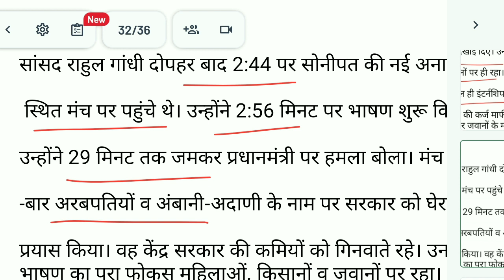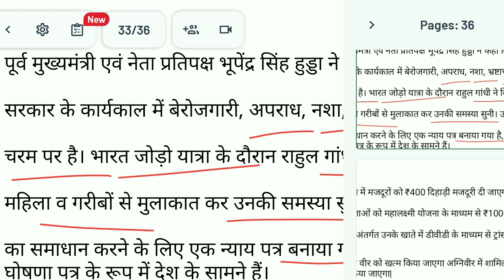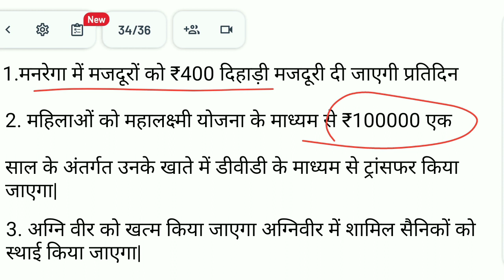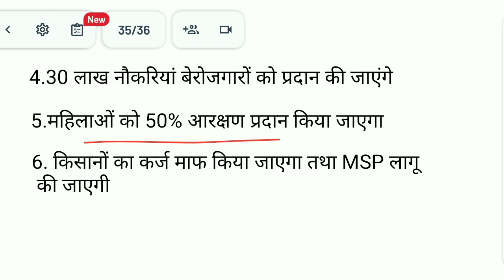गरीबों के लिए बड़ा ऐलान 6 बड़े तोहफे महिलाओं को 8500 रुपए प्रति माह अग्नि वीर को बंद किया जाएगा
about vedio-गरीबों के लिए बड़ा ऐलान 6 बड़े तोहफे महिलाओं को 8500 रुपए प्रति माह अग्नि वीर को बंद किया जाएगा